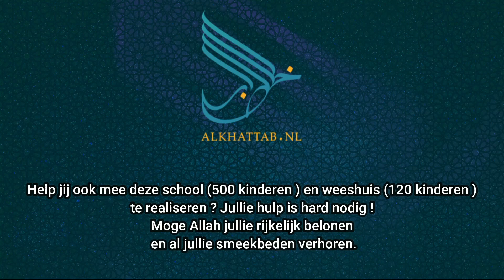Dit weeshuis in Afghanistan is van jou !